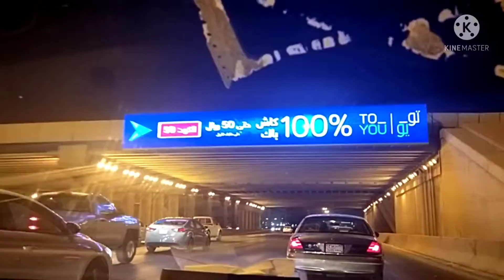travel time muna going bhata market with barkadas grocery time after eating foods!!!sean J vlog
trave l time muna going# bhata market with barkadas grocery# time after eating foods

this contient special for me beacouse my dabarkads going market sana magustuhan nyo ang pagpunta naming sa grocery..with eating rice unli with chicken inasal..

maraming salamat sa mga viewers at followers at sana nag enjoy kayo sa aming simple travel kasama with friends...

follow on my pages
titktok:jovey adlawan